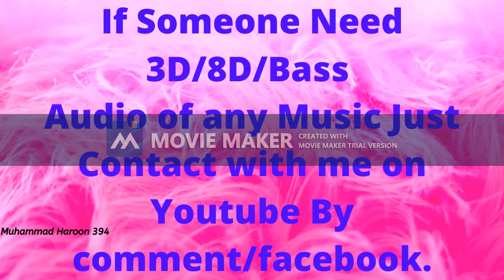U Need 3D/8D/BASS Audio Music For Your Weddings for Andriod Phone /PC/LAPTOP/ Music | Contact ME